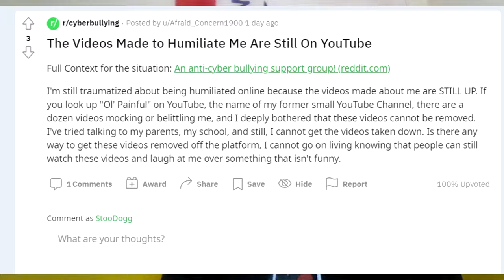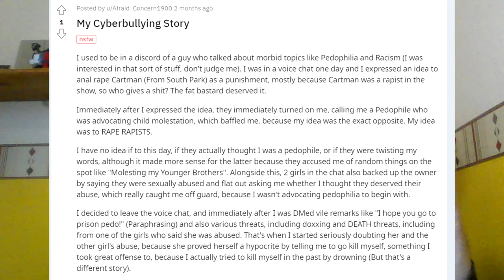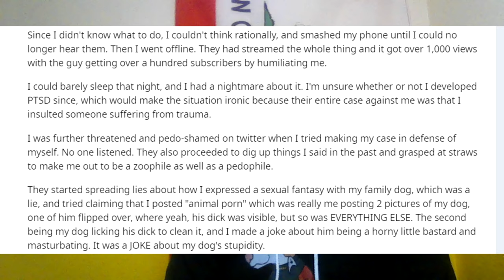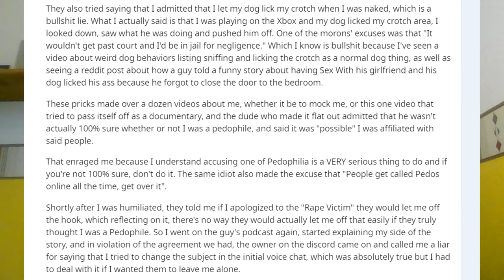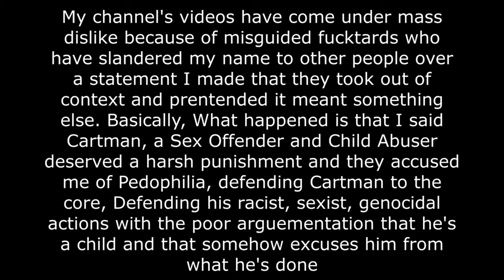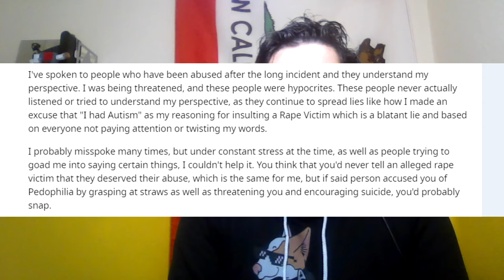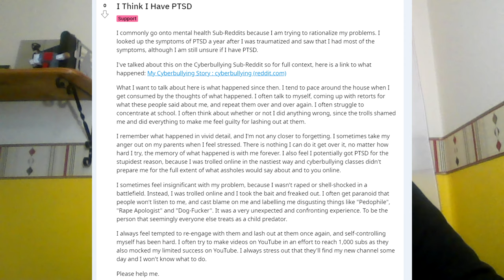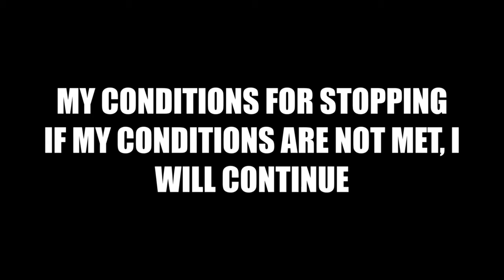J.J. Plagiarisms / Ol' Painful's Sudden Yet Inevitable Return!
Ol Painful is back on Reddit and Youtube, continuing to yell from the rooftops about Cartman.
Oh boi.

Sharing

Financial Support

My Art

Monkey Island was created by Lucasarts